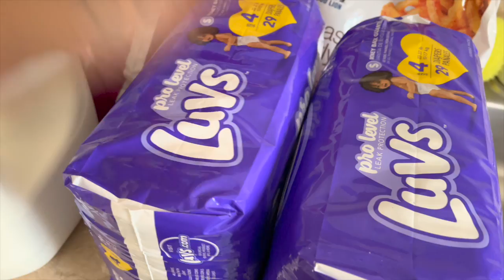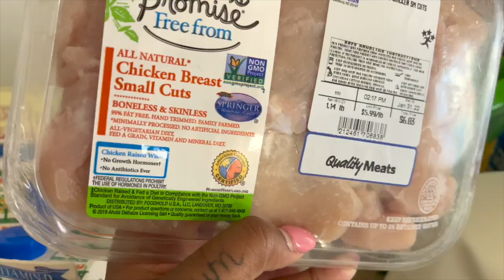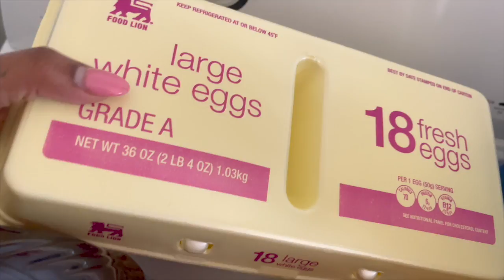WEEKLY GROCERY HAUL//I SPENT $111 AT FOOD LION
IN TODAY'S VIDEO I AM BACK WITH ANOTHER GROCERY HAUL FROM FOOD LION. THANKS AGAIN FOR WATCHING!!

KIARA AGE:26
TAMIA AGE:3
A'LEAH AGE:1
NYLAH AGE:6